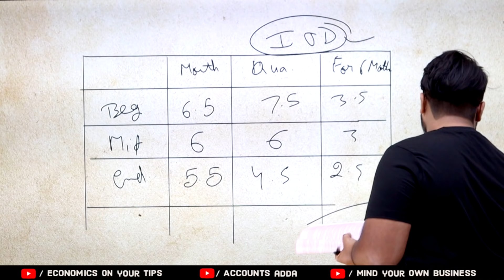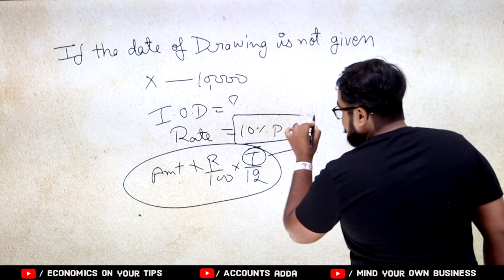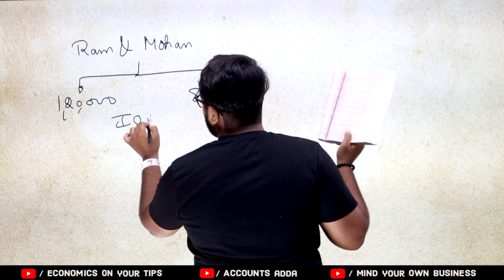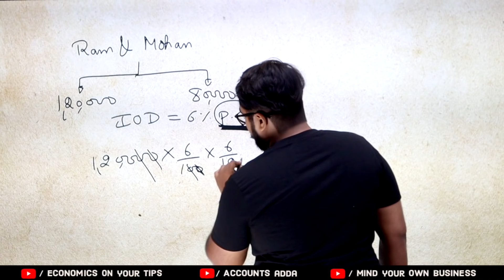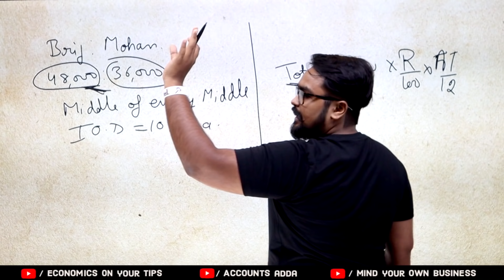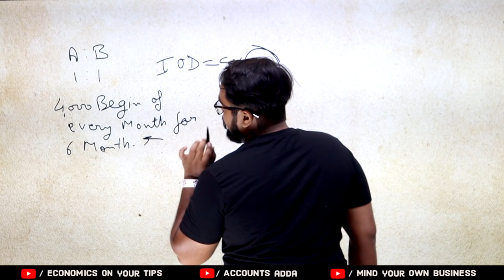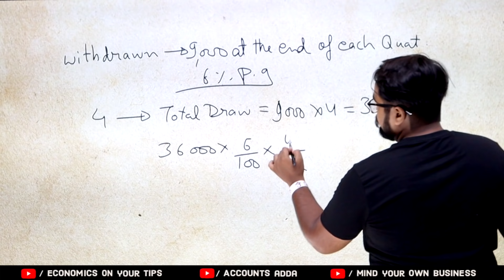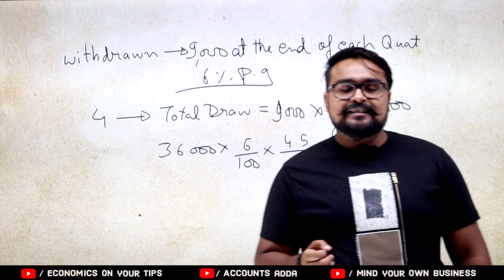Fundamentals of partnership class 12 | Interest on drawing | Chapter 1 Part 6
fundamentals of partnership class 12 accounts
Accounting for partnership firm class 12
partnership fundamentals class 12
class 12 accounts chapter 1 ts grewal
partnership accounts class 12
fundamentals of partnership firm class 12
Interest on drawing class 12
accounts adda video 6